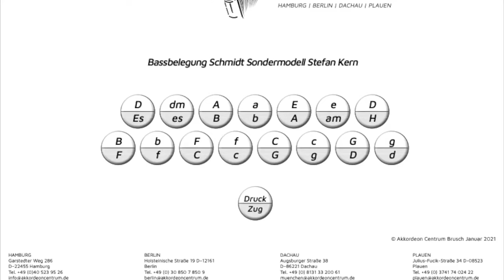Schmidt Harmonika Sondermodell Stefan Kern GCFB Klangprobe Steirische Harmonika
!!!Jetzt bei uns im Akkordeoncentrum Brusch verfügbar!!!
Das Schmidt Sonder Modell Stefan Kern!!!
Mit dem passenden Basssystem zu allen Lehrnvideos, von den Jungs
der Quetschn Academy, Stefan Kern und Thomas Holzer.

Ihr woll schnellst möglich und einfach von Zuhause aus das Harmonikaspielen lernen?
Dann schaut doch einfach mal auf der Homepage der Quetschn Acadamy vorbei

Ihr wollt gleich mit der richtigen Harmonika beginnen oder auf das System der Quetschn Academy umsteigen?? die passende Harmonika findet Ihr hier:

Ihr wollt mit den Jungs von der Quetschn Acadamy lernen ob als Einsteiger oder Fortgeschrittener?
Aber nicht auf das einfache und bequeme Wechelbassspiel in der 1. Reihe verzichten?
Dann ist diese schöne Harmonika mit X & H Bass entkoppelt die richtige Wahl für euch.